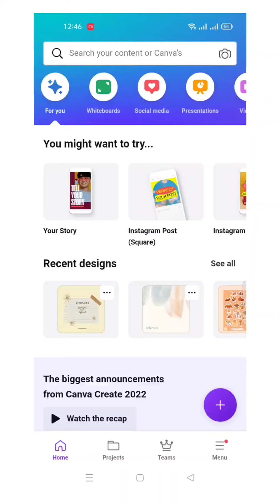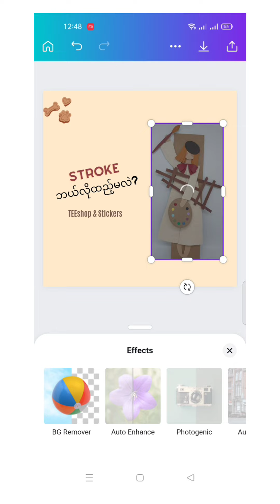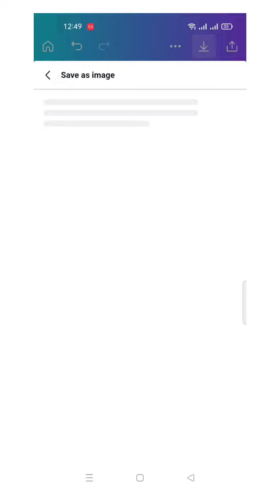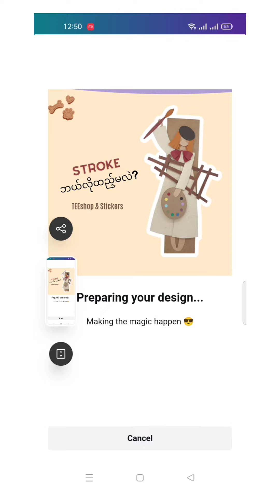How to make stroke in Canva?